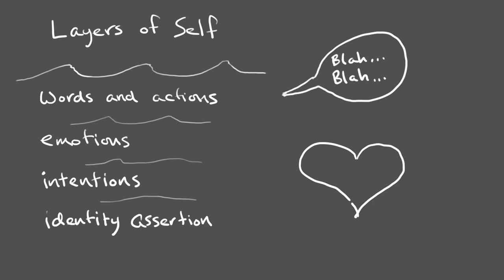The Core Secret to Healing: What I try to accomplish.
In a mental health world that focuses so much on behaviors, diagnoses and discrete symptom relief, I find that the core pain and hurt that nearly all people need help with is reconnecting a disjointed self that lacks authenticity, sincerity and a harmonic resonance between all layers of self. And when this disjointed self is aligned, it leaves others in an awe-filled, silent and loving connection with each other that amplifies the healing in everyone around.